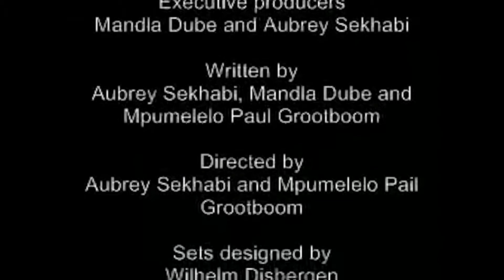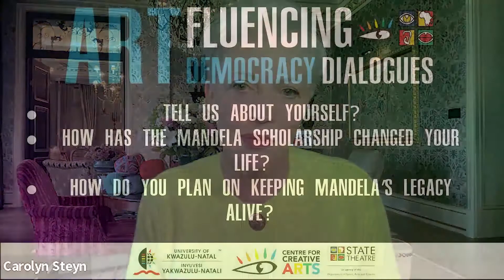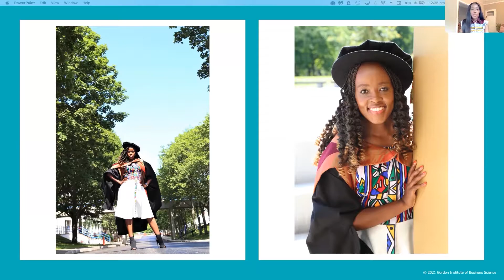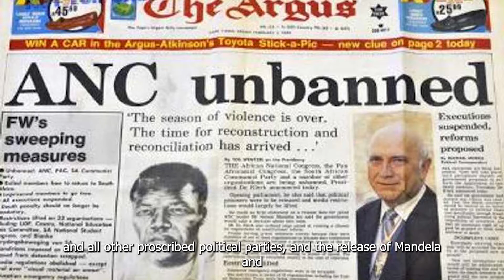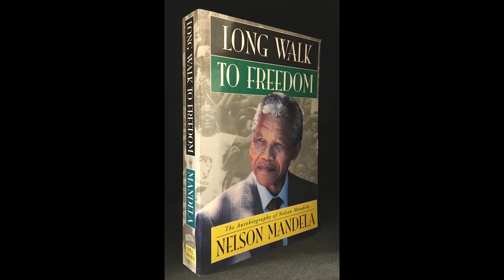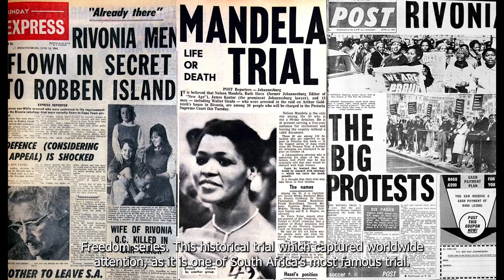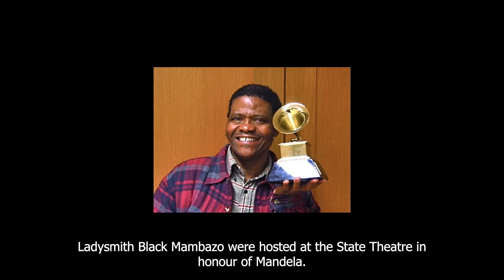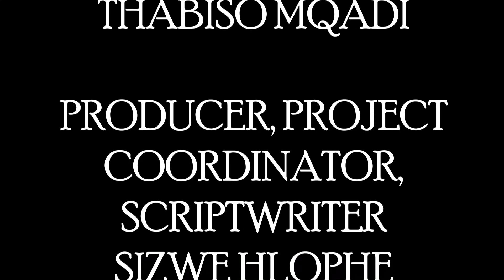Artfluence Democracy Dialogues Episode 6: Mandela Edition